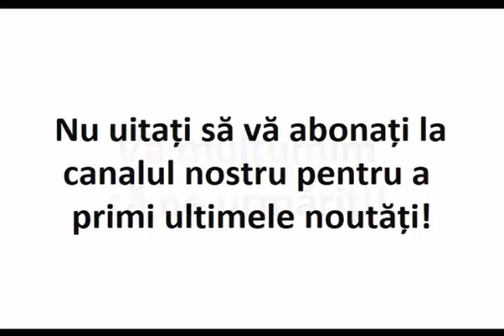Cum poate trăi cineva corect şi creşti­neşte în societatea de astăzi?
Cum poate trăi cineva corect şi creşti­neşte în societatea de astăzi, fără să se smin­tească de oamenii care trăiesc departe de Dumnezeu?

Sfântul Paisie Aghioritul

Extras din Cuvinte duhovnicești, vol. 2: Trezvie duhovnicească, traducere de Ieroschimonah Ștefan Nuțescu, Ed. a 2-a, Ed. Evanghelismos, București, 2011, pag. 64-66.